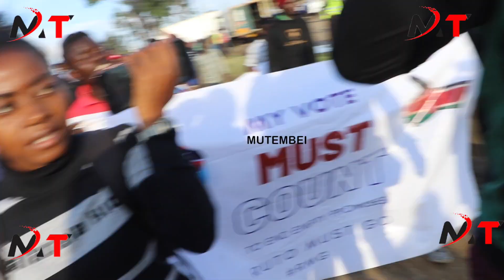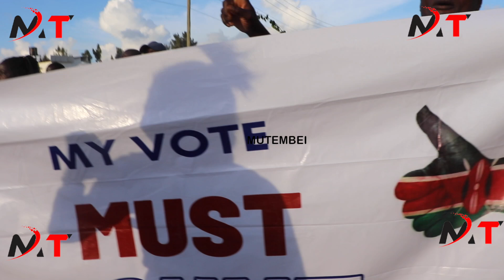MATAKO YAKO RUTO!!CHANTS ROCK NAIROBI STREETS AS MAANDAMANO TAKES CENTER STAGE AHEAD ON 20TH!!